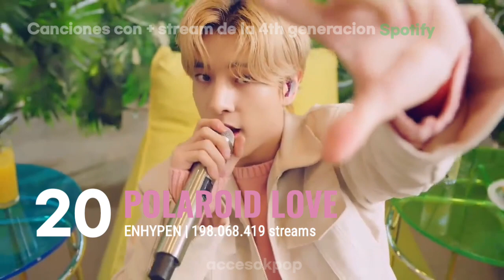4th Gen Groups | canciones con más stream en spotify